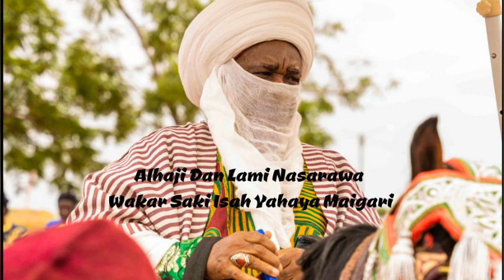Alhaji Dan Lami Nasarawa - Wakar Sarki Isah Yahaya Maigari